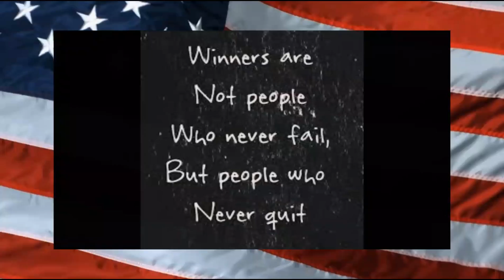Guppy Grove Update 18: Ro Week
This week we're celebrating Ro's Aquatics

Looks like we got some love for the Guppy Grove...

REACH OUT! Someone needs to hear your voice today.

And if you feel like no one is reaching out to you, there are resources available:
Mental Health America Hotline: Text MHA to 741741.
Crisis Text Line: Text CONNECT to 741741.
Veterans Crisis Line: 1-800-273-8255. Text a message to 838255.

Don't you dare be afraid to reach out for help.